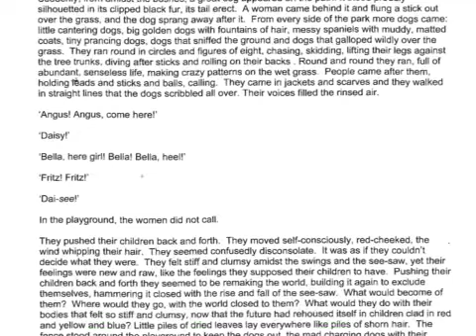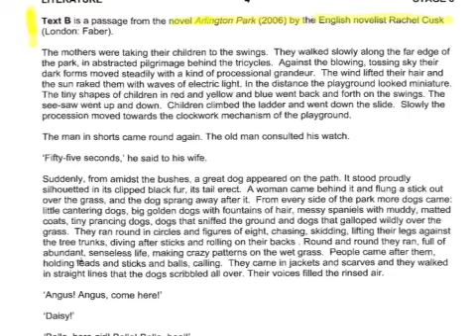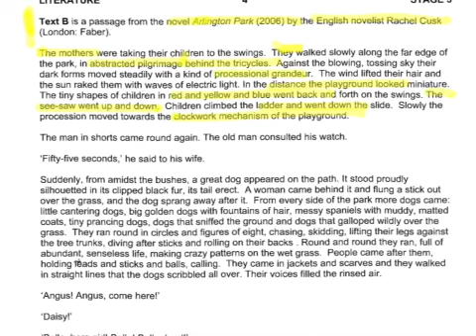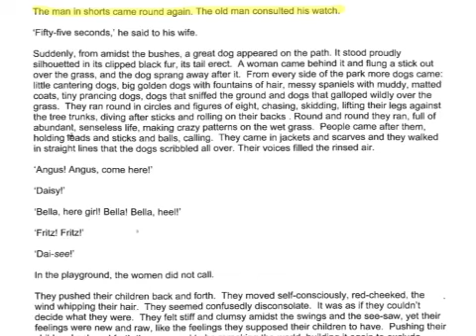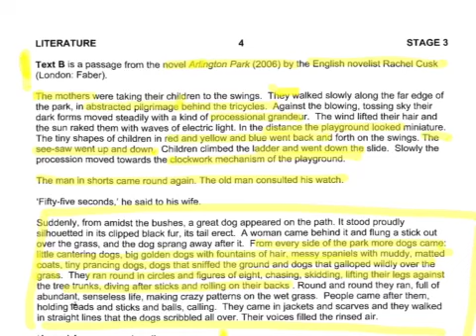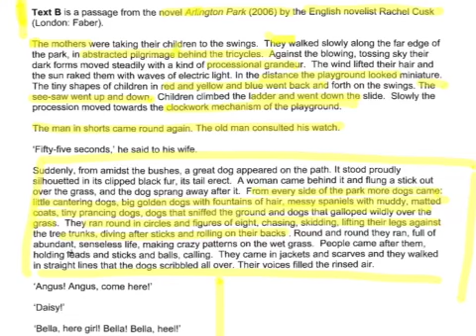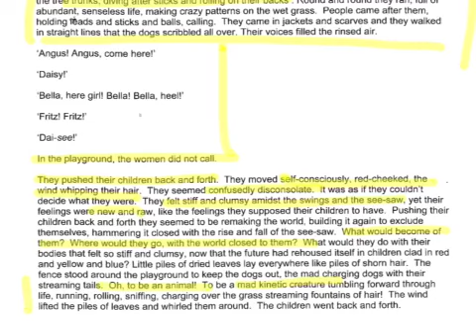Unseen Reading Tutorial: Arlington Park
This is a brief tutorial on reading strategies for the Literature 3AB WACE exam.